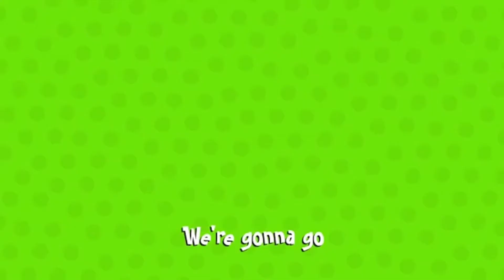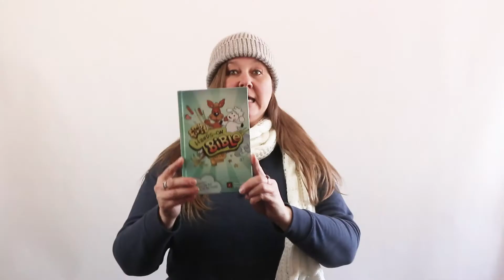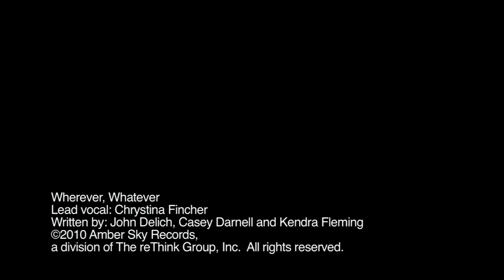May 14-15 Preschool